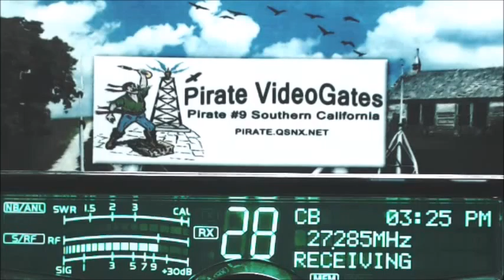RedneckRadio KY, 525 OH, 454 KY